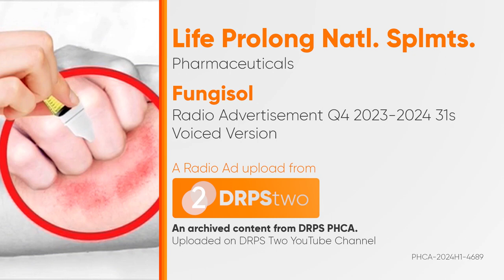Fungisol Radio Ad Q4 2023-2024 31s (Voiced Version)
Ito po ang Q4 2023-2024 Radio Ad ng Fungisol (Voiced Version).

DRPS Two 6923: Fungisol Radio Ad Q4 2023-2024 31s (Voiced Version)